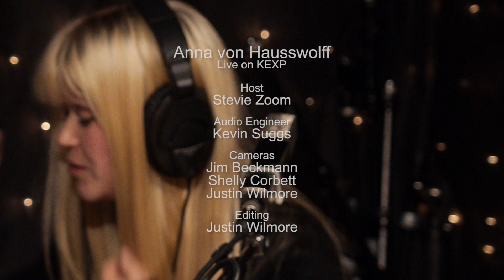Anna von Hausswolff - Funeral For My Future Children (Live on KEXP)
presents Anna von Hausswolff performing "Funeral For My Future Children" live in the KEXP studio. Recorded December 13, 2013.

Host: Stevie Zoom
Audio Engineer: Kevin Suggs
Cameras: Jim Beckmann, Shelly Corbett & Justin Wilmore
Editor: Justin Wilmore